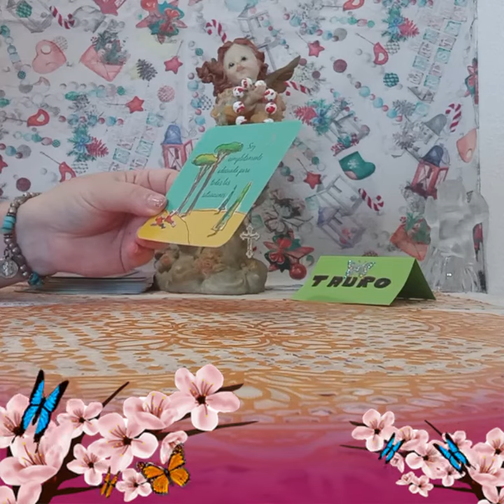UN PENSAMIENTO DE PODER#🗣️